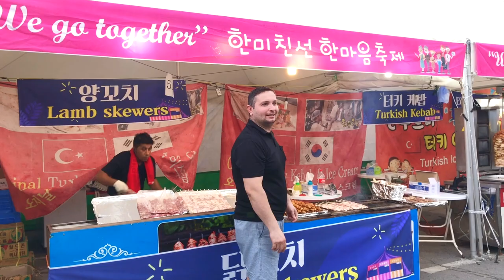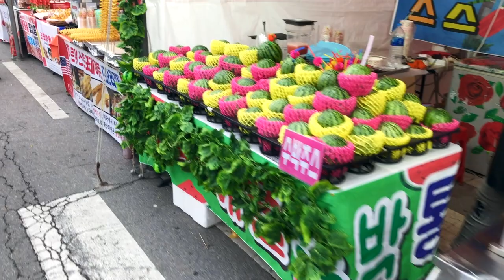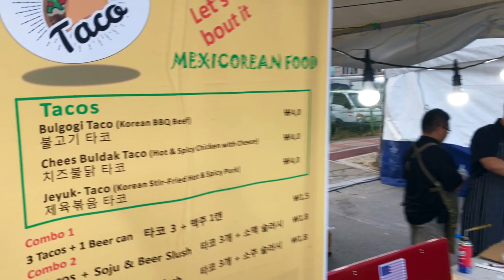1st Ever Korean-American Friendship Festival, Camp Humphreys and Pyeongtaek, South Korea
This video is about the 1st ever Korean-American Friendship Festival celebrated by the City of Pyeongtaek and Camp Humphreys. This was a huge festival to commemorate the 75th Anniversary of the Eighth Army from the US and our alliance relationship with the Republic of Korea. This was one of our favorite times we spent in Korea. So much food, music, culture, and just a wonderful environment. We hope you enjoy and make sure you check out the 2nd festival in 2020!

Istanbul Kebab: [KakaoMap] 경기 평택시 팽성읍 안정리 112-11